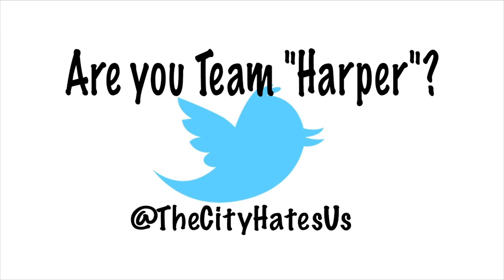"Harper" The City Hates Us Mini Teaser